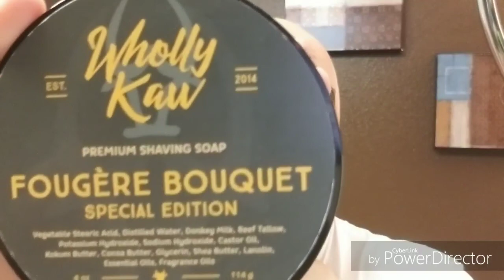Face Shave with Wholly Kaw "Fougére Bouquet".